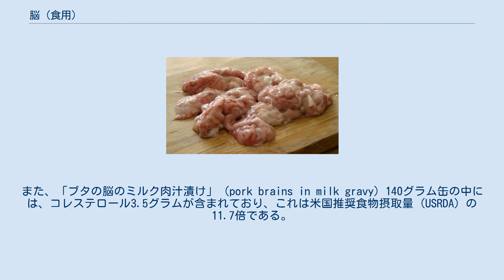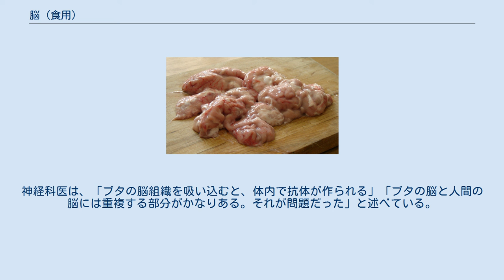脳 (食用)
下拵えをしたブタの脳 動物の脳（のう）は世界各地で食用とされている。
ウシ、ブタ、鶏、ヤギ、ウマ、サルなどのものが食べられている。
 動物行動学者のジェーン・グドールは、チンパンジーがアカコロブスという猿を捕食した際、どのように肉を分け合っているかを調べた。
結果、赤ちゃんザルや子ザルなどの未成熟な個体だった場合には頭を先に食べるが、成熟したサルを頭から食べることは滅多にないことが判明した。
子ザルの脳は取り出しやすいのに対して、頭蓋骨が発達した成長した個体の脳は取り出しにくく、ほかの肉（次に栄養がある内臓部）の方が手軽であるのが理由とされている。
脳は、神経系の発達を促す脂質と長鎖脂肪酸を豊富に含んでいて、栄養的に貴重であるという。
 脳はその働きを支えるために60%が脂肪であり、それは主要部分である髄鞘の70%が脂肪のためである。
また、「ブタの脳のミルク肉汁漬け」（pork brains in milk gravy）140グラム缶の中には、コレステロール3.5グラムが含まれており、これは米国推奨食物摂取量 (USRDA) の11.7倍である。
 牛海綿状脳症やクロイツフェルト・ヤコブ病など、伝達性海綿状脳症に感染している動物の脳を食べると、感染してひどい場合には死ぬこともある。
また、かつてパプアニューギニアで流行していたクールー病は、長寿の儀式として死者の脳を食べる習慣が原因であった。
 2006年、米国の豚肉加工工場で働いていた24人が、微粒子となったブタの脳を吸い込んだことで神経疾患となったと判明した。
神経科医は、「ブタの脳組織を吸い込むと、体内で抗体が作られる」「ブタの脳と人間の脳には重複する部分がかなりある。それが問題だった」と述べている。